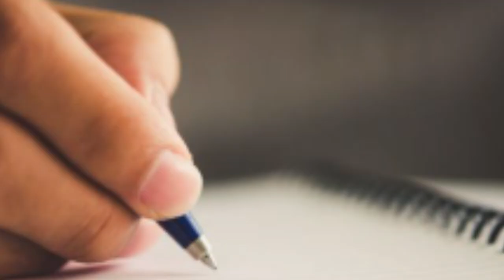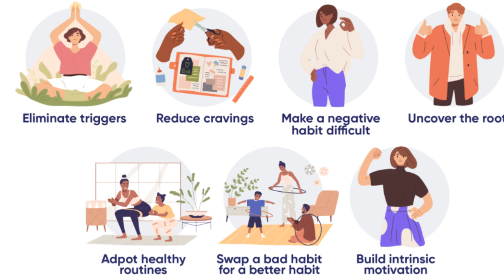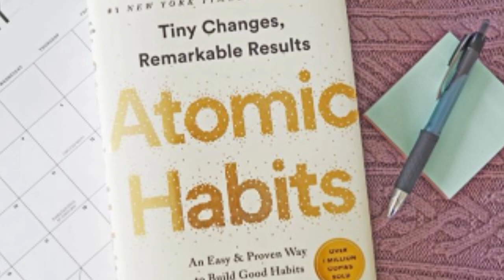Book Review of Atomic habit l James clear l Book Review l Book Summary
Atomic Habits is a great book for anyone who is frustrated with the way they can't seem to kick that one (or two dozen) bad habit(s) and wants to finally achieve health, fitness, financial freedom, great relationships, and a good life.” “Excellent. Well worth the read.

Atomic Habits would also be a good book club read. Although technically a non-fiction book that is aimed at the adult market, this would be a great read for teenagers interested in leveraging good habits. Realistic, viable, pragmatic–this book is worth a read.

a descriptive and critical or evaluative account of a book. : a newspaper supplement or magazine devoted chiefly to book reviews. Sentence-Summary: Atomic Habits is the definitive guide to breaking bad behaviors and adopting good ones in four steps, showing you how small, incremental, everyday routines compound into massive, positive change over time. Atomic Habits: Book review. Atomic Habits: Tiny Changes, Remarkable Results by James Clear. atomic habits summary. atomic habits summary by chapter. atomic habits chapters. james clear. Books that change life. james clear wikipedia. Book should reed. Sourabh tameshwari.
book review.
book review in hindi.

दूर के लोगों को पास लाने का बेहतरीन उदाहरण, सोशल मीडिया